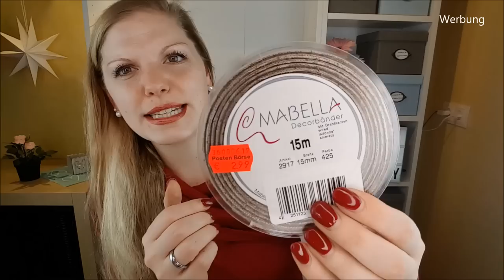Ich war im Schnäppchenparadies - Postenbörse Haul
Heute zeige ich dir meinen Haul zu meinem Postenbörse Einkauf :)
Das ist ein Sonderpostenmarkt bei uns in der Gegend, bei dem es wirklich ALLES gibt.

Der Lautsprecher funktioniert übrigens wirklich gut!

Liebe Grüße
Claudi